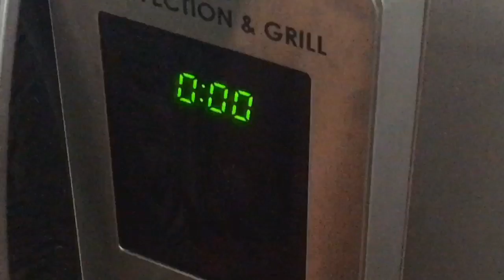How to make white sauce in AIK minute - BAKED CHICKEN PASTA - URDU/HINDI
Salam Meray MISRI ke TUKRAY

This video is about how I make baked dishes in a jiffy in case you have no time to make white sauce and cook stuff this is my quick & easy trick hope you will use it and enjoy many fun white sauce recipes with family & friends.

In this video I will show you how to make baked chicken & vegetables with Pasta and of course that quick sauce if it takes you shorter than a minute to open the can I guess it could be even faster :)).

Give this recipe a go its a real crowd pleasure and super easy fail proof .

Recipe info:

2 cups of pasta of your choice - I used spirals boil with
Tbsp of salt & oil and keep aside only cooked 70%

Marinade two chicken breast with half teaspoons of salt, Oregano, Lemon & Herb/rosemary seasoning & black pepper.

Sauce after 15-20 min in a pan with 2 tablespoon of oil n keep aside.

Now in a pan add two tablespoons of oil and two cups of your favourite frozen vegetables. Now for the secret ingredients add one can of Cream of mushroom or Cream of Chicken soup add around two cups of water to dilute the sauce . You may add paprika or chillies if you like a little heat otherwise leave them out .

Last step to prepare - make about 2 cups of instant pancake or waffle mix.

Now lets layer as per the video top it with about half a cup of your favourite cheeses and bake at 200c / 400f for 20-25 minutes based on your oven service with Garden Salad and enjoy:)

2. Facebook

3. Instagram

The contents on this video / channel do not constitute professional advice or solicitation of business. If any professional advice is required, the services of a competent professional or relevant authority should be sought.